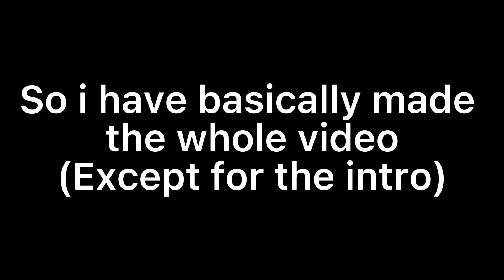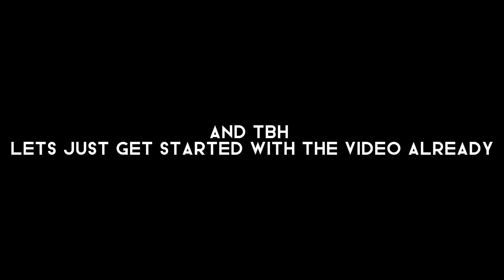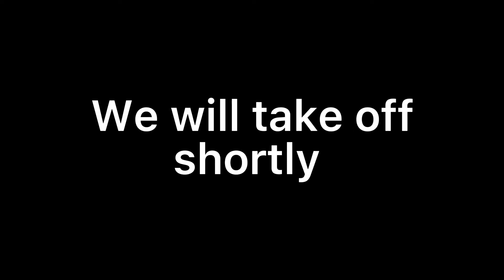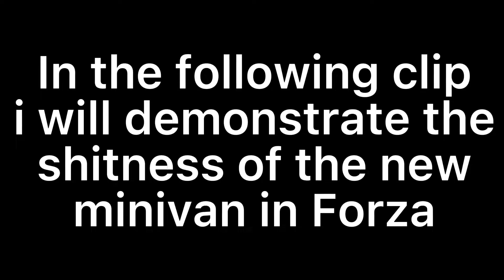Expert Driving 3.0